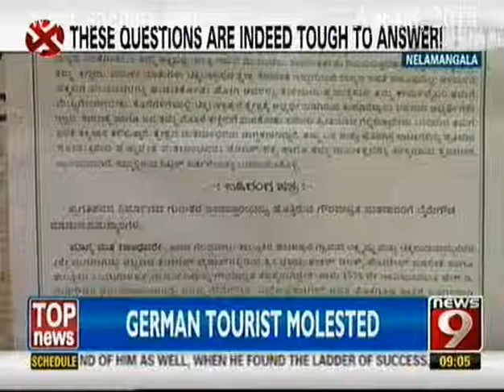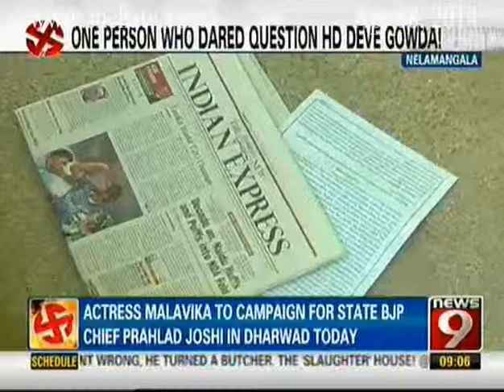News9 - One person who dared question HD Deve Gowdai